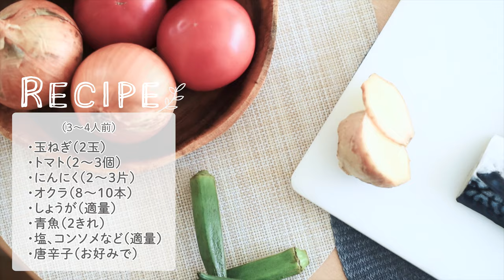【世界の料理】カメルーンのオクラスープ －『From KITCHEN to the WORLD』vol.1- Dialogue for People（D4P 安田菜津紀）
【From KITCHEN to the WORLD】
食文化を通じて、世界の人々・地域に思いを馳せます。

【Today's Recipe】
とろみがやさしい『カメルーンのオクラスープ』

・オクラ（８～10本）
・しょうが（適量）
・青魚（２切れ）
・塩、コンソメなど（適量）
・唐辛子（お好みで）

▶手順
①具材を刻む（刻み方は動画をご参照ください）
※魚には先に塩で下味をつけておきます
②しょうが、にんにく、玉ねぎを炒める
※唐辛子はお好みで加えてください
③トマトを加え、形が崩れるまでよく混ぜる
④約１リットルの水を足し、オクラを入れる
⑤かき混ぜながら塩とコンソメで味を調える
⑥魚を入れ、火が通るまでかき混ぜる

【Story】
カメルーンの英語圏に生まれたチャングワさん（仮）は、ある日突然、自宅に警官が押し入り、理由もなく弟が連行されてしまいました。チャングワさん自身も身の危険を感じ、2017年に日本へと逃れてきました。何もかも不慣れな環境の中、必死で日本語を学び、難民申請の結果を待っていました。カメルーンに残してきた娘さんとは離れ離れの生活を送っています。オクラスープはチャングワさんにとって、家族と食卓を囲んだ思い出の味です。皆さんもオクラスープを作りながら、チャングワさんがたどってきた道のりにも、想いを馳せてみて下さい。

撮影：佐藤慧/安田菜津紀
編集：佐藤慧
調理：中山愛
オクラ刻み：安田菜津紀

【出典】
『故郷の味は海をこえて　「難民」として日本に生きる』（ポプラ社）